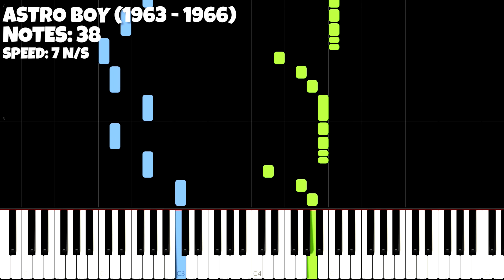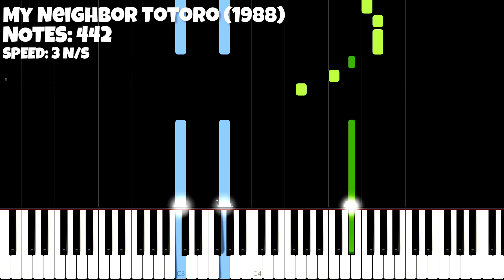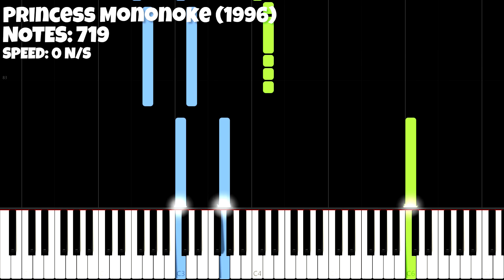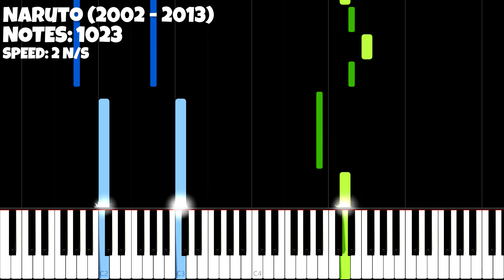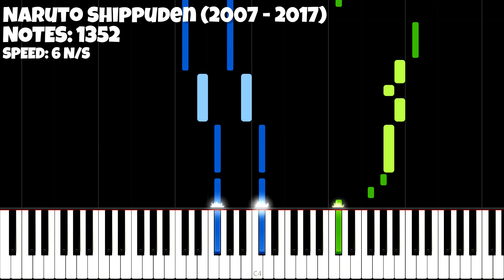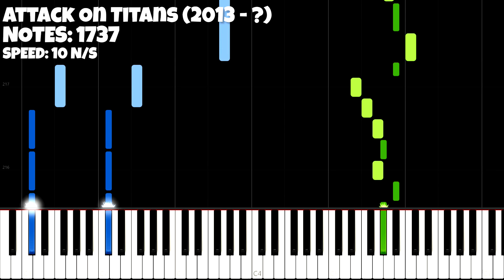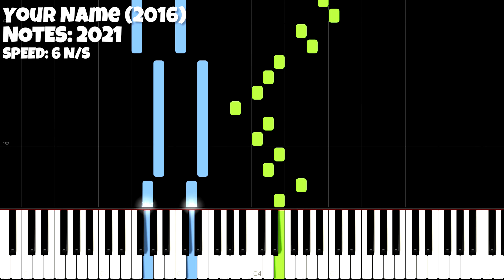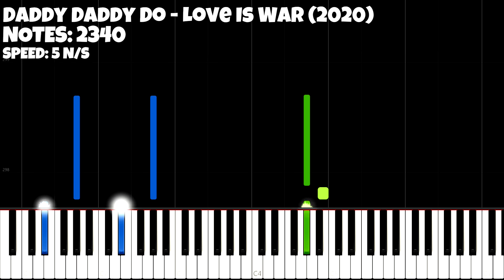Evolution Of Anime Music... And How to Play IT!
In this PIANO TUTORIAL you can learn HOW TO PLAY Evolution Of Anime Music, BEGINNER version

🌟Contents by Жанэля Шынтас:
0:00 Astro Boy
0:18 Dragon Ball
0:39 JoJo's Bizarre Adventure
1:07 My Neighbor Totoro
1:33 Sailor Moon
2:00 Neon Genesis Evangelion
2:24 Princess Mononoke
2:53 Pokemon
3:19 Spirited Away
3:53 Naruto
4:50 Sonic X
5:08 Howl's Moving Castle
5:26 Deathnote
5:50 Naruto Shippuden
6:04 Black Butler
6:30 Fairy Tail
7:09 Sword Art Online
7:20 Attack On Titans
7:33 Tokyo Ghoul
8:00 Your Lie In April
8:14 Noragami Aragoto
8:30 Your Name
8:54 A Silent Voice
9:16 Weathering With You
9:40 Daddy Daddy Do - Love Is War

🌟Gear:
Yamaha P-515
Nikon D5300
Synthesia
Stereo Audio Cable
PC

🌟Song:
Composed by Anime Composers